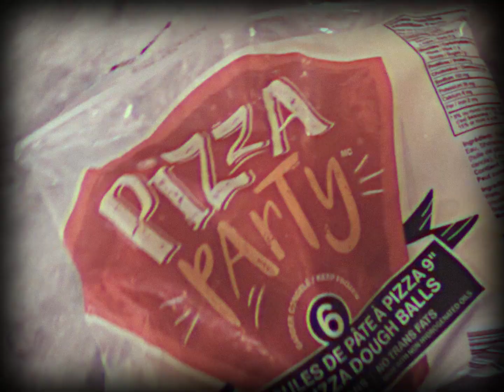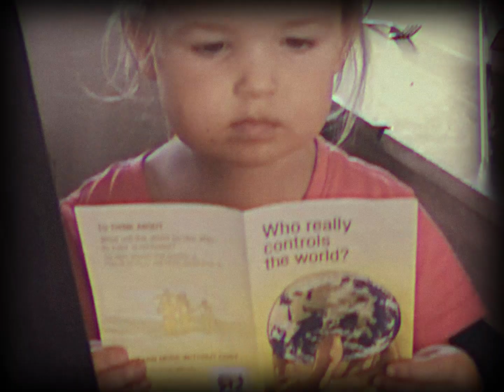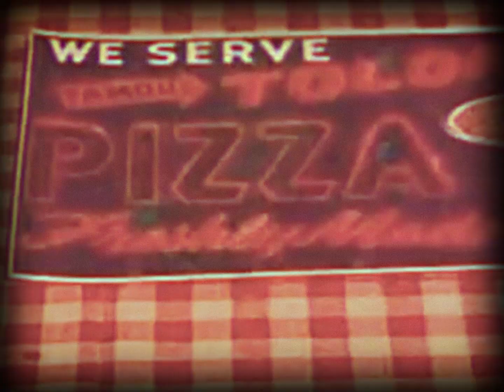Pizza Party! by TV DAD